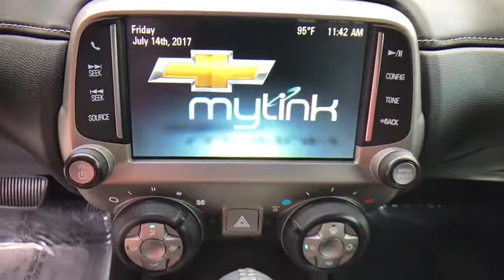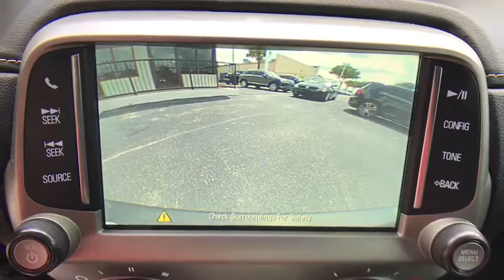2014 Chevrolet Camaro Orlando, Sanford, Kissimme, Clermont, Winter Park, FL 70913A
Alloy Wheels. Low Mileage! Hardly driven. Florida fun driving in the sun !Be the talk of the town when you roll down the street in this terrific 2014 Chevrolet Camaro. This wonderful Chevrolet is one of the most sought after used vehicles on the market because it NEVER lets owners down. This car is nicely equipped with features such as Alloy Wheels.David Maus VW on Lee Road proudly serving the following communities.